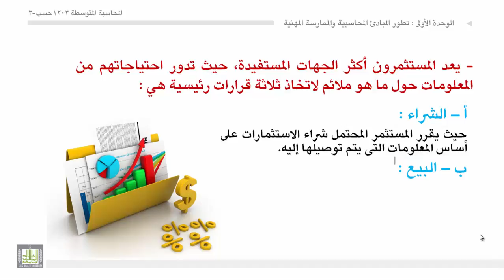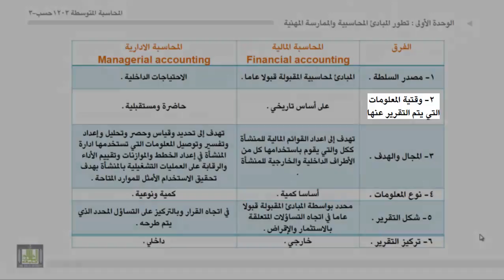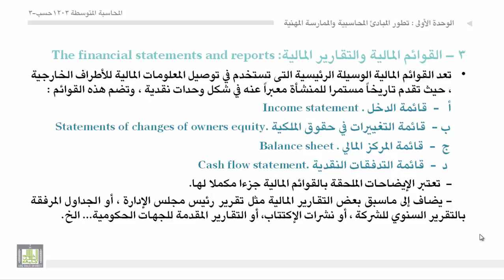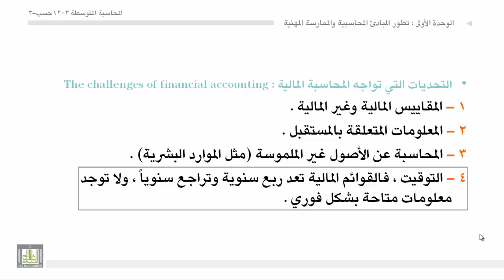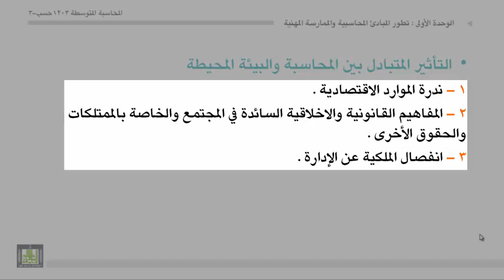محاسبة المتوسطة 1 - الوحدة 1 : ماهية المحاسبة المالية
- الفرق بين المحاسبة المالية والمحاسبة الادارية.
- القوائم المالية والتقارير المالية.
- التحديات التي تواجه المحاسبة المالية.
- التأثير المتبادل بين المحاسبة والبيئة المحيطة بها.